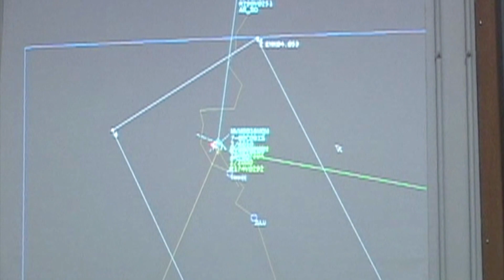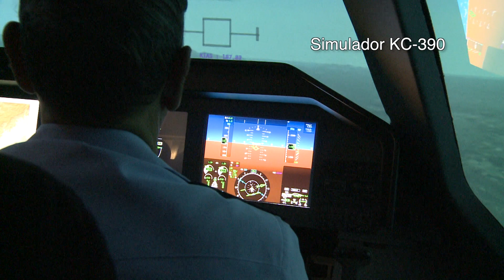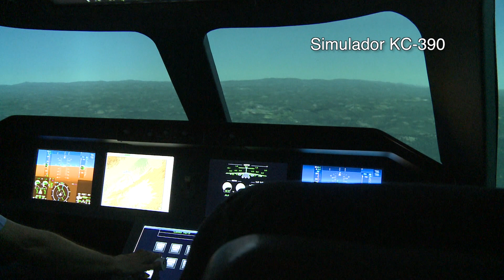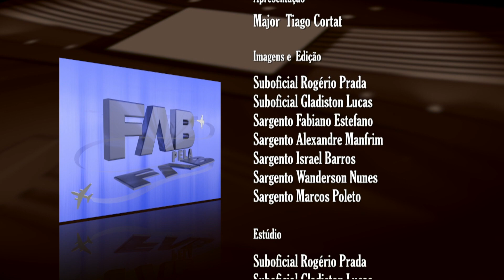FAB pela FAB- Entrevista com o Presidente da COPAC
O Programa FAB pela FAB entrevista o Brigadeiro do Ar José Augusto Crepaldi Affonso, Presidente da Comissão Coordenadora do Programa Aeronave de Combate (COPAC).  O Oficial-General  detalha o processo de seleção para a aquisição das aeronaves de caça Gripen NG. Além disso, explica os projetos de reaparelhamento da Força Aérea Brasileira (FAB), entre eles a modernização dos caças F-5 e A-1, o processo de desenvolvimento da aeronave KC- 390 e a aquisição de aviões de patrulha P-3 Orion.